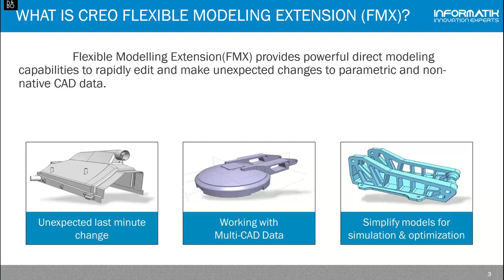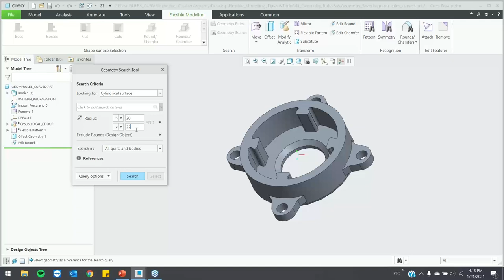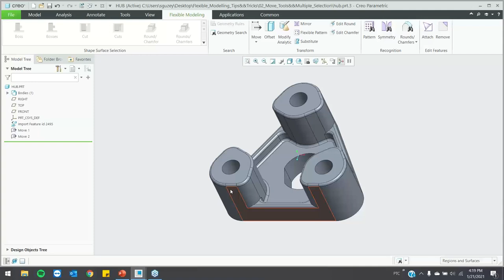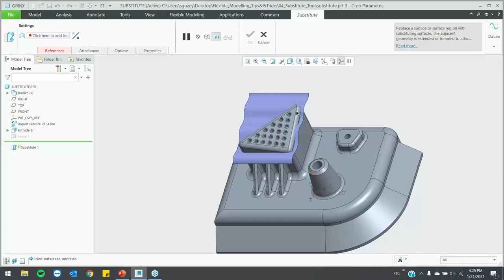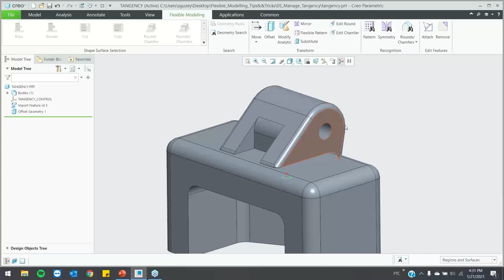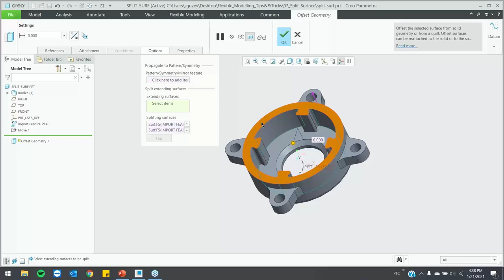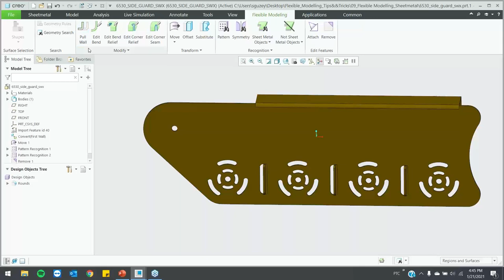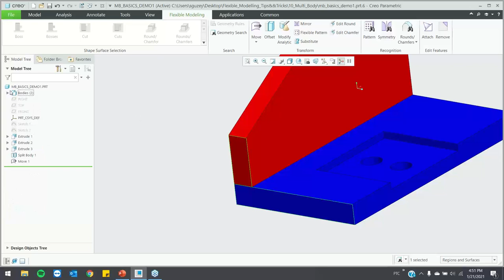Creo Parametric Flexible Modelling Tips&Tricks Webinarı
Webinarımızda, güçlü  modelleme yeteneğine sahip, Flexible Modelling modülü ile parametrik ve diğer CAD programlarından gelen dataları düzenleyebilmenin 10 farklı püf noktası hakkında detaylı bilgi edinebilirsiniz.